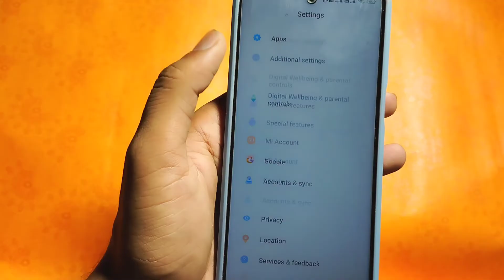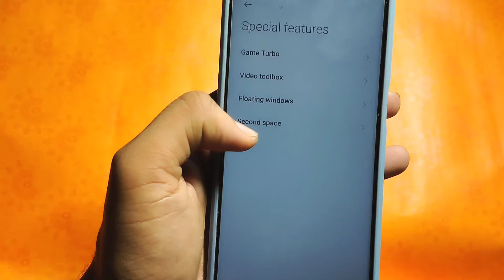Second Space Se First Space Me Kaise Jaye | Second Space Se Bahar Kaise Nikale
Second Space Se First Space Me Kaise Jaye | Second Space Se Bahar Kaise Nikale | Second Space Ko Kaise Hataye

🔥  Next Video :-

ㅤ
ㅤ